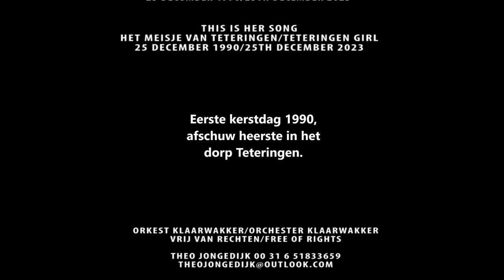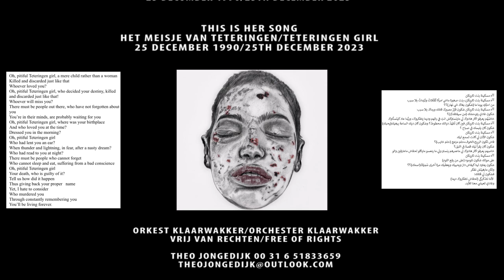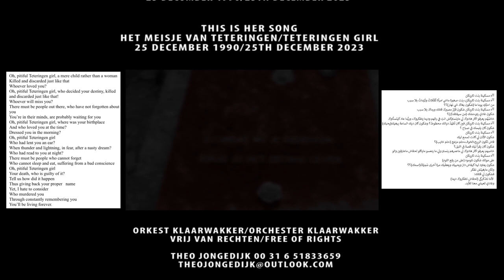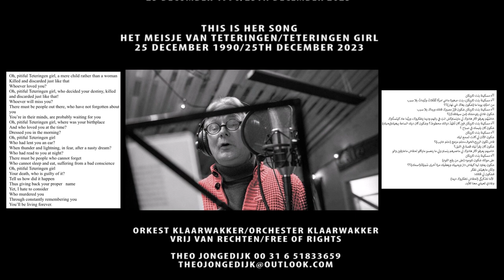Het meisje van Teteringen